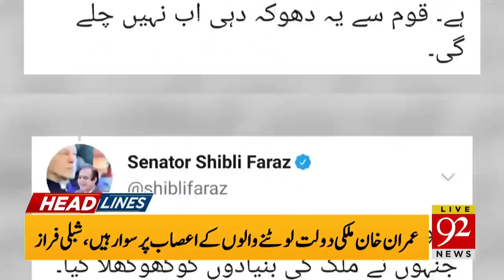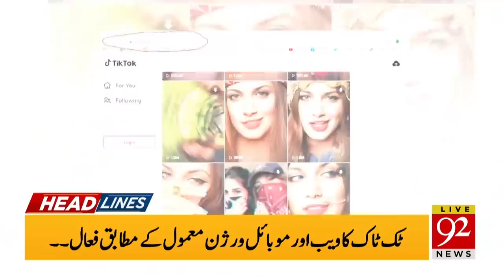TikTokers finds the solution! | Headlines | 08:00 AM | 11 October 2020 | 92NewsHD